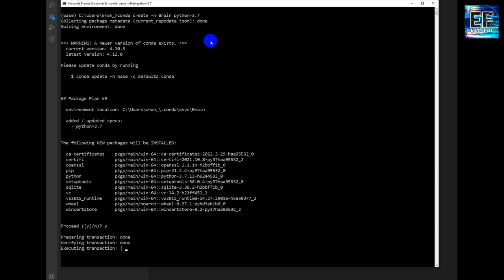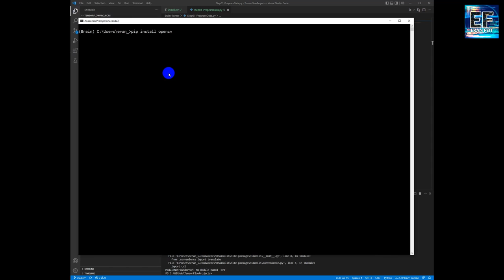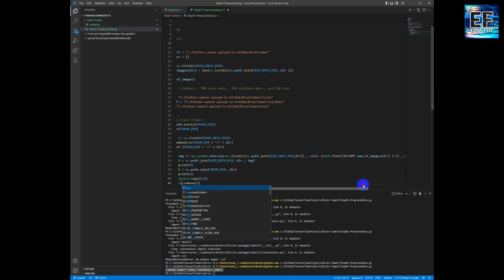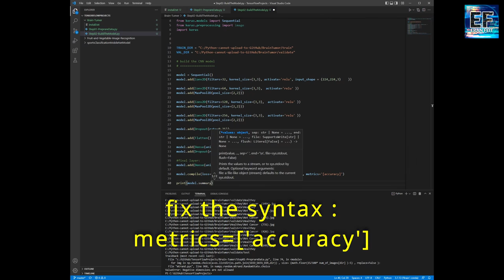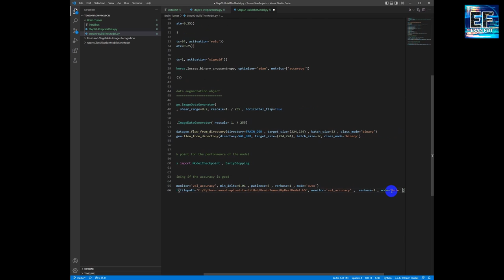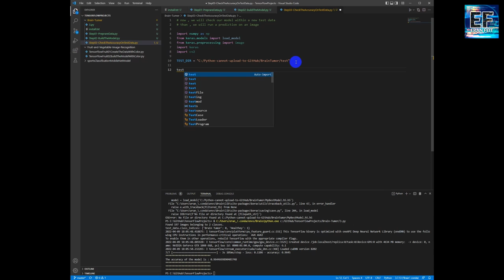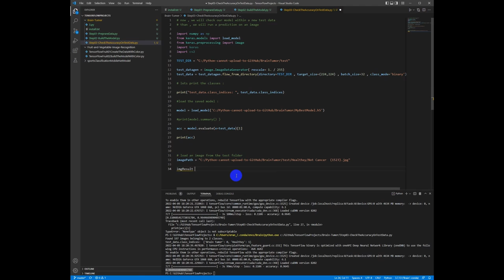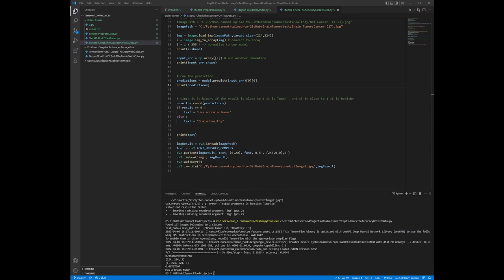Ai Brain Tumor | Brain Tumor Classification using Deep Learning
Welcome to our YouTube channel, where we delve into the fascinating world of CNNs (Convolutional Neural Networks) and their groundbreaking applications in image classification and brain tumor detection using the latest advancements in AI and machine learning.

In this video, we take an in-depth look at CNNs and their role as powerful machine learning models for deep learning brain tumor classification tasks.

We will explore how CNNs are transforming the landscape of brain tumor classification through deep learning algorithms. Witness the incredible accuracy achieved by AI in detecting brain tumors and its potential to revolutionize medical diagnosis and treatment.

We will detect cancer in brain images using deep learning .
basically , we will classify brain images and predict brain tumor using Tensorflow and Convolutional neural network

We will use convolutional neural network paradigm for this image classification problem.
It is based on Tensorflow and Keras.

recommended courses and books
A perfect course for learning modern Computer Vision with deep dive in TensorFlow , Keras and Pytorch .
I also recommend this book, : "Make Your Own Neural Network - An In-depth Visual Introduction For Beginners ".
CONNECT
Chapters
Chapters :
00:00 Intro
00:18 Installation - Python libraries
02:46 Download the dataset and prepare the folders
12:59 create the CNN model using Python
27:14 Test the model - Predict a brain image - " Is it healthy or Tumor ? "
Credits